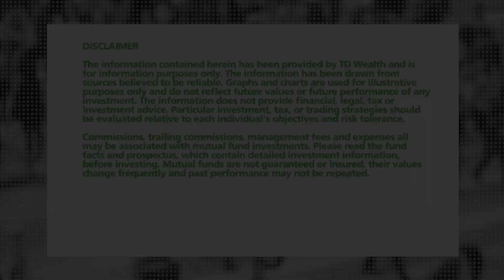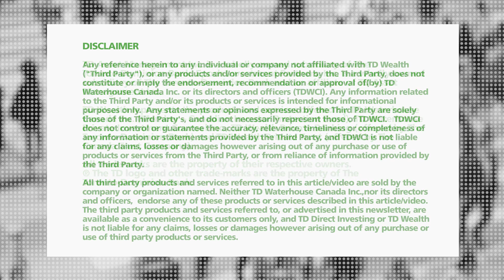How Artificial Intelligence Will Change Your Life, Business and the Economy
Avi Goldfarb, co-author of Prediction Machines talks to Kim Parlee about why AI will reform our economy and what you can do to prepare yourself and your business.